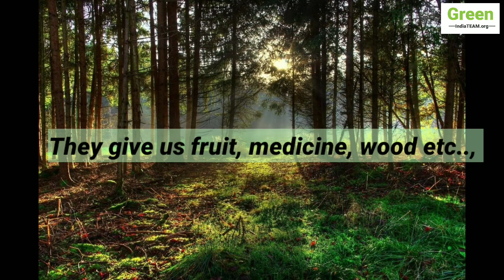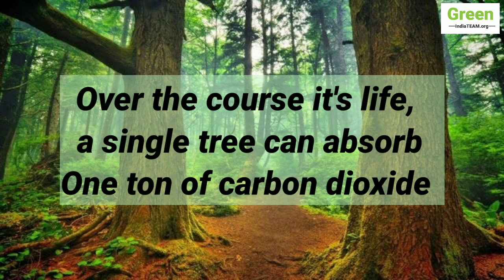About Tree | what is tree?